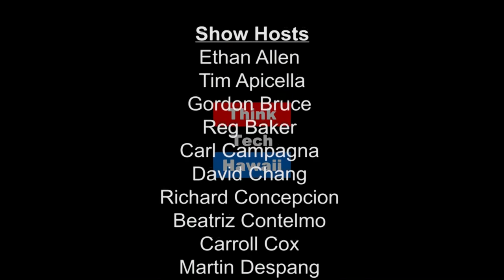The Cyber Underground - Warning! New Regulations for doing Business with the Federal Government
If you handle any information from the Federal Government., including unclassified information, you will be subject to MANDATORY regulations to be implemented by the end of THIS YEAR!!! Noncompliance means losing contracts!Join Dave Stevens and Andrew Lanning on The Cyber Underground as they discuss the new rules known as DFARS (NIST 800-171), and how to get up to speed.